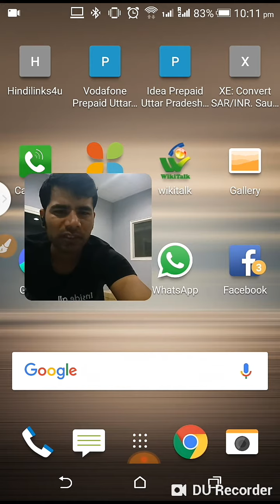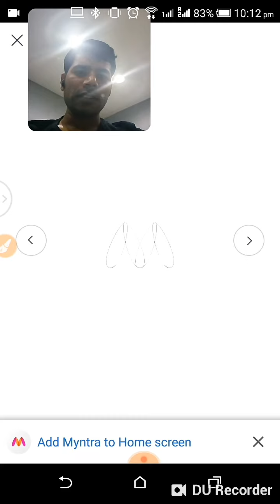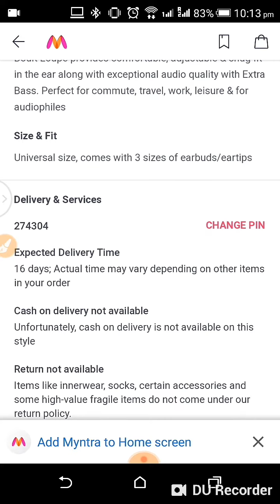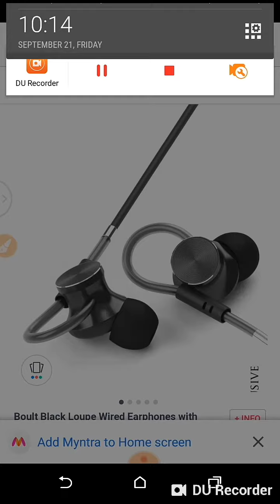Bus 665 rupaye me bahut orignal airphone kharide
Buy Link